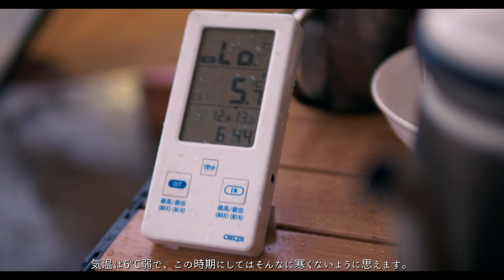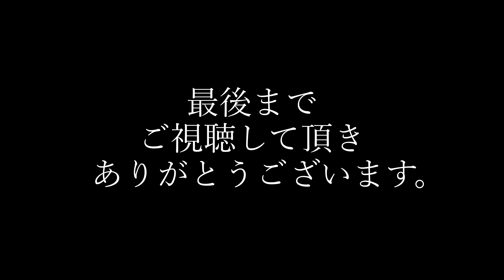【12月キャンプその２】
昨晩の3時に目が覚めた時は、もうテント内にパラパラという雨の音が聞こえていました。
なので、陽が上がるまでに降りやめばいいのにな～なんて思いながら、また寝袋に潜り込みました。
で、朝６時過ぎに起きたのですが、まだテント内には雨音が響いていました。
雨音嫌いじゃないんだけど、つか好きな方かもしれないのですが、撤収時はちょっと憂鬱になる音ですよね。
チェックアウトは12時、天気予報は雨のち曇り、降水確率は60％・・・・・オワタｗｗ
とりあえず起きだして、テント前部を跳ね上げ火を起こし朝食の準備にとりかかります。
御飯を炊いて、卵が残っていたので卵焼きを。
昨晩に焼いておいた魚を卵を焼いた後のフライパンで温め直し、クーラーボックスの中の辛子明太子を取り出して『朝食完成！！』
いつもならフリーズドライのインスタント味噌汁装備してるのに、今回は忘れてしまいまして・・・
で、食事中も食後もなにやら天気は晴れたり曇ったり・・雨も降ったり止んだりを繰り返すばかりで。
一度のんちゃんが撤収準備を試みテントをタオルで拭き始めたのですが、直後雨降りだして玉砕ｗｗｗ
荷物だけは車内に押し込んだのですが、テントになかなか手をつけられず・・・
一か八かで撤収に踏み切ったので、カメラも回していませんでした。
運良く雨に当たらずに撤収完了できたので良かったです。